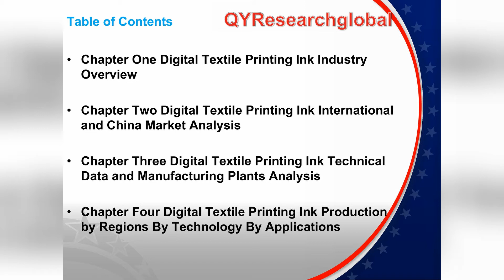2015 Market Research Report on Global Digital Textile Printing Ink Industry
QYResearch focus on market survey and report.